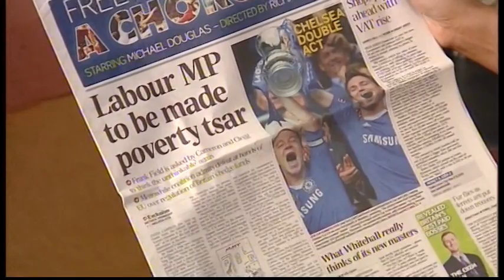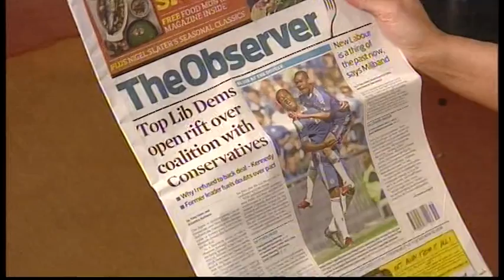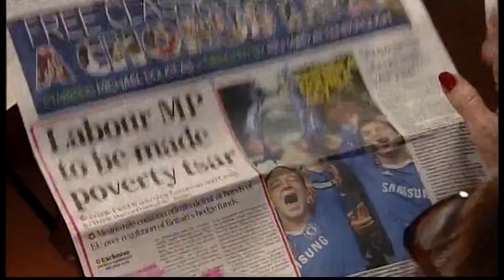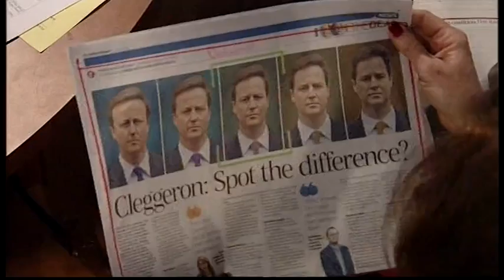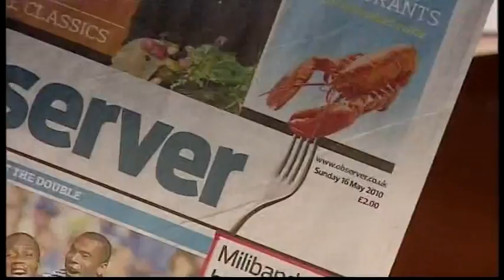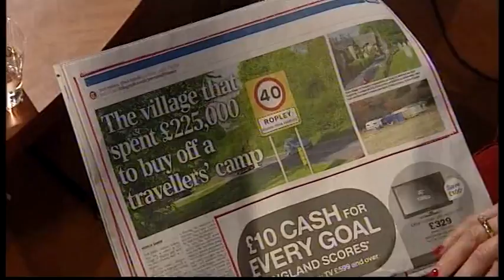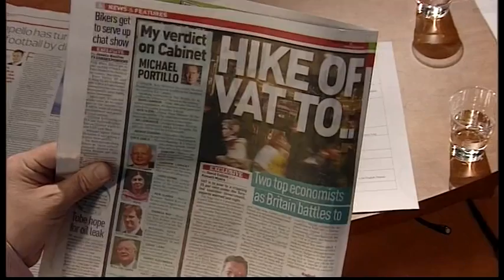Andrew Marr misses the start of his own show! (Andrew Marr Show, 16.5.10)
And he arrives at 5.06!

Susanna Reid fills in at first as Andrew Marr had to race over from his piece-to-camera in front of Downing Street. Why didn't they just record that bit?